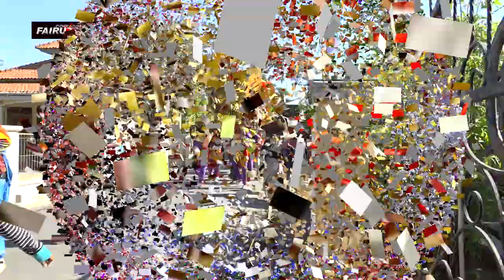ANDI PUTRA 1 DEMEN BLI MARI MARI VOC SRI DS CILANDAK LOR BLOK SD1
KEL BAPAK DASWAN IBU RASTEM
DESA CILANDAK LOR BLOK SD 1
KEC ANJATAN - INDRAMAYU